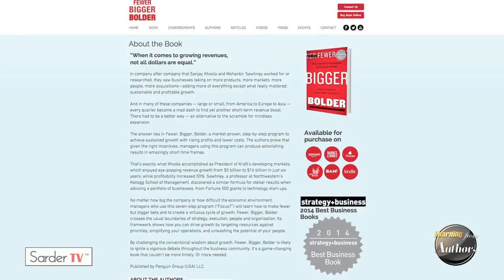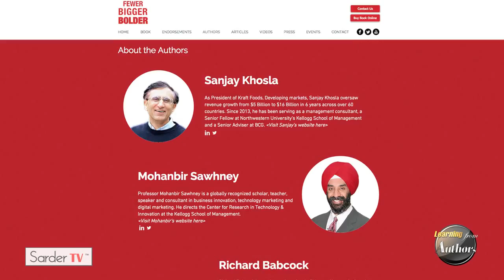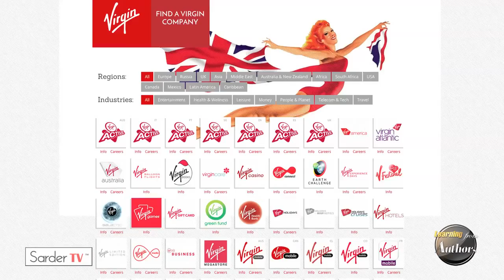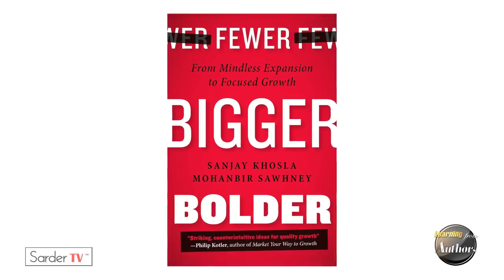Learningfrom Author Mohan Sawhney about Fewer Bigger Bolder: Full Episode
Video Recorded with Sarder TV on my book Fewer Bigger Bolder